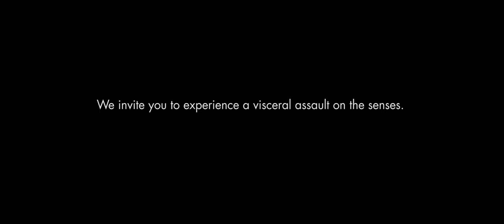PORSCHE - IF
Porsche Spec Commercial.